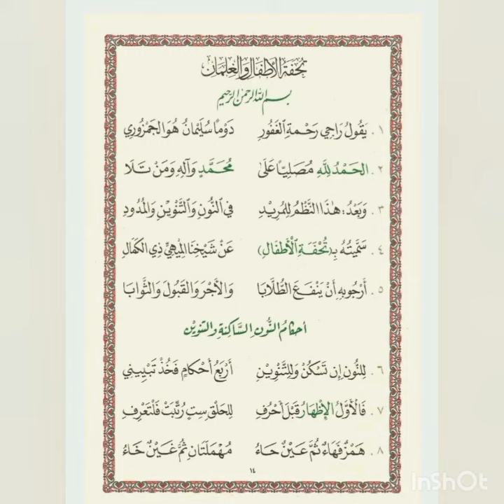تحفه الاطفال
الجمزوري
تجويد القران
ازاي احفظ التجويد
ازاي اجود القران
نشيد تحفه الأطفال
القران الكريم